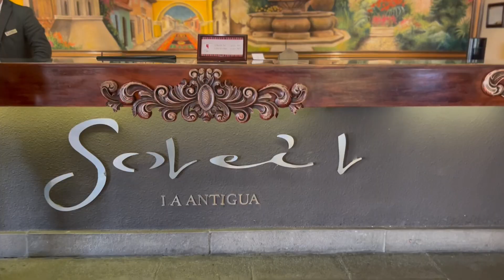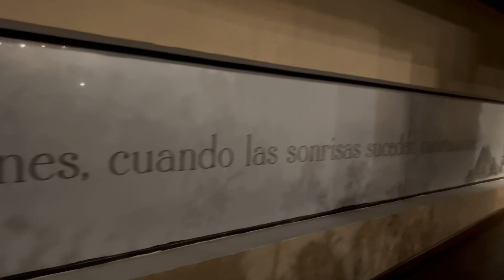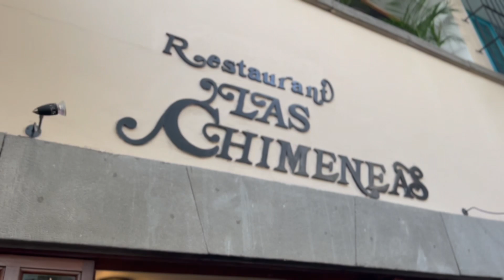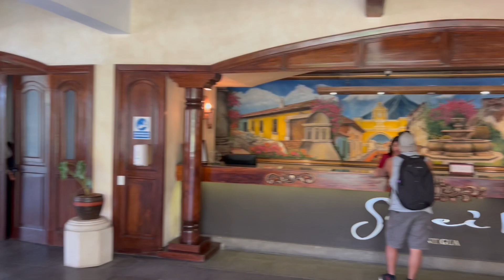ANTIGUA GUATEMALA | SOLEIL LA ANTIGUA RESORT | LUNAS ADVENTURE IN ANTIGUA | GUATEMALA FAMILY TRIP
Hi guys this is one of the videos of our 2 weeks in Guatemala trip. Hope you enjoy it.